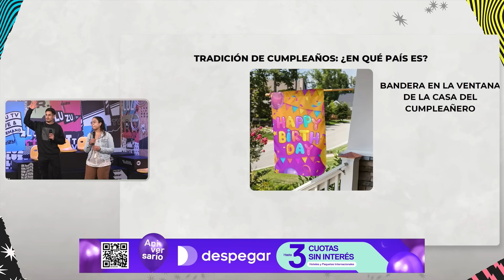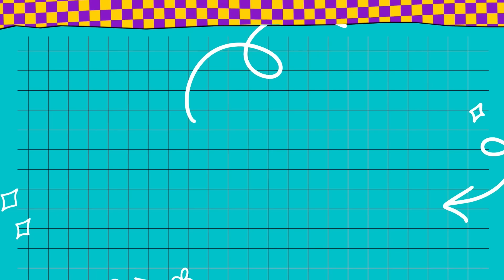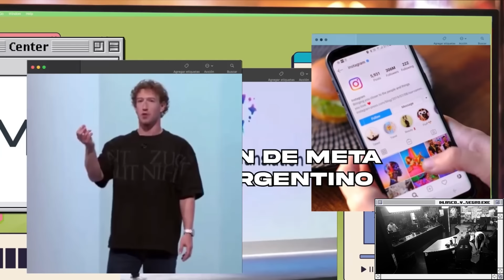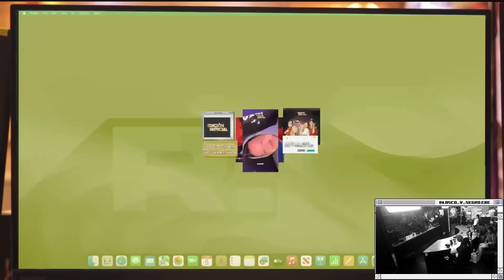ANTESQUENADIE | ¿HAY MICOYI? + NOS PIDEN CONSEJOS UNIVERSALES